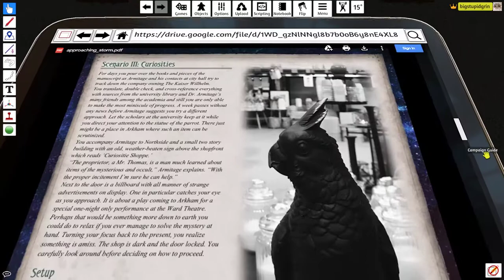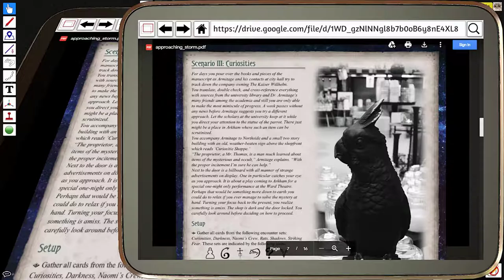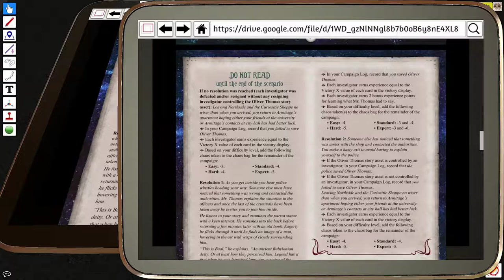Arkham Horror Card Game: Joe Diamond Investigates Approaching Storm (Scenario 3 Curiosities)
Arkham Horror LCG  lets 1-4 players play investigators and explore the mythos with customizable decks.

The Approaching Storm is a custom campaign designed by Kristofer Bengtsson